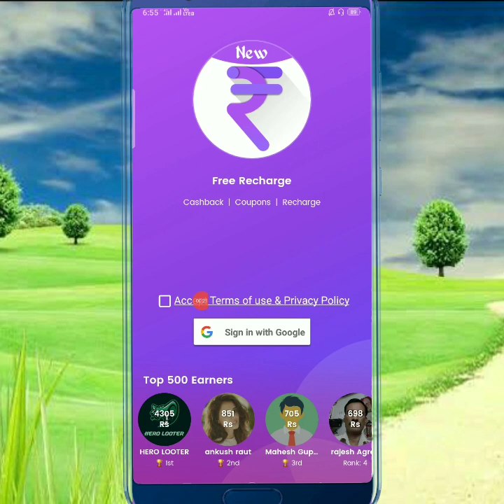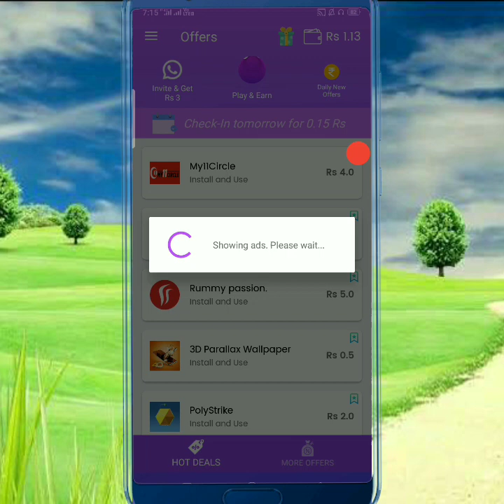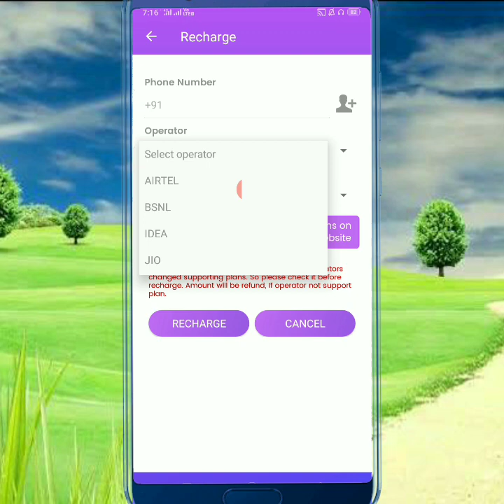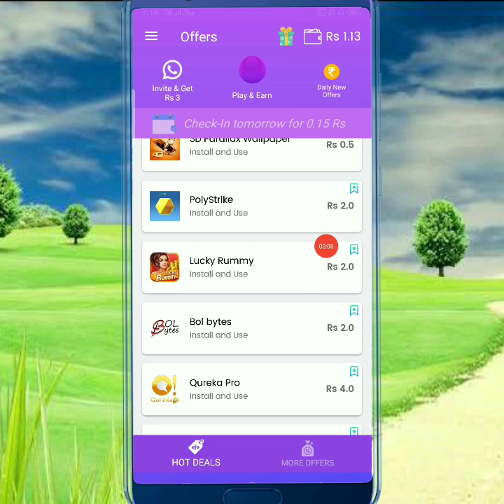4G Free Recharge app Tamil New self and earn money app Jio Free Recharge app 2020